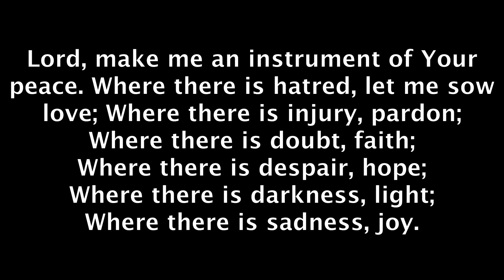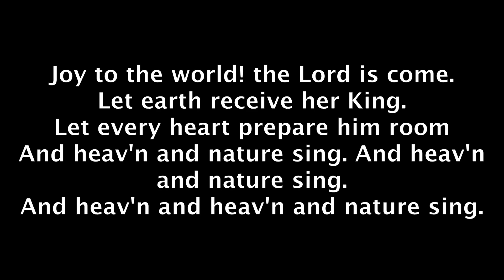Cantata Christmas Presence (By Pepper Choplin) Presented by Centenary Chancel Choir 12 16 18